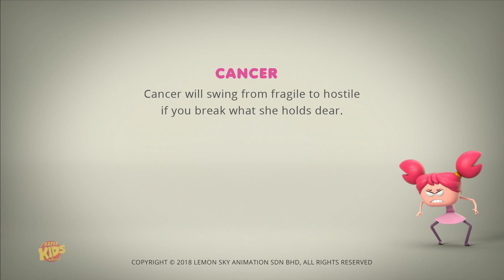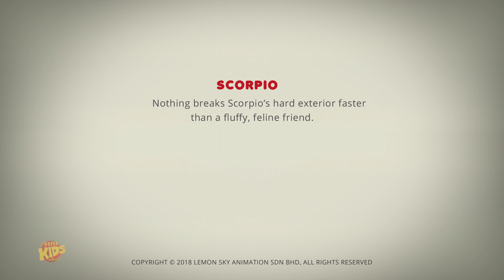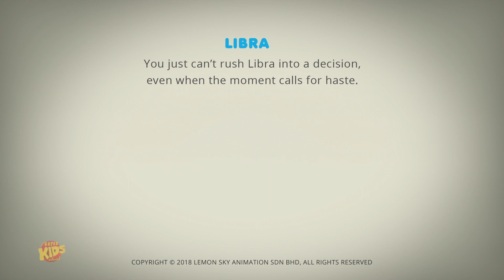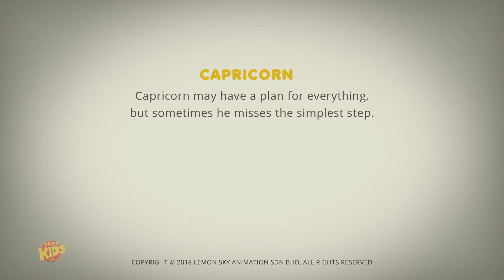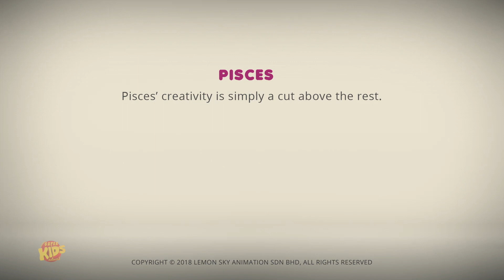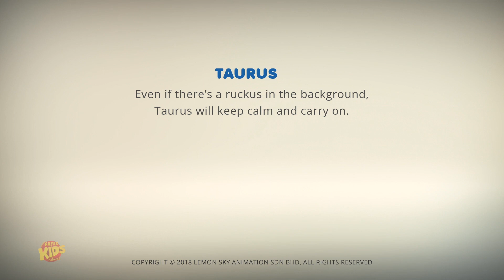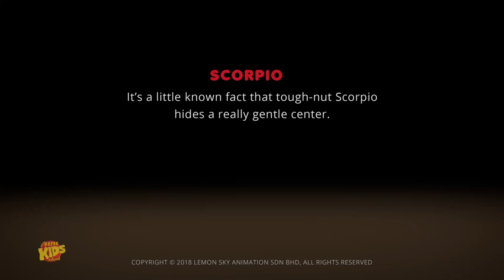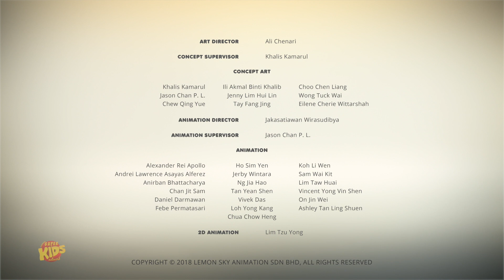Phát điên | Trường mầm non | AstroLoLogy | Phim hoạt hình cho trẻ em | Video hài hước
Chào mấy nhóc! Xem Phát điên cho trẻ em trên kênh Kids! Chúng tôi hy vọng bạn thích xem phim hoạt hình này cho trẻ mới biết đi cũng như nhóm Kids Channel đã làm nó cho bạn!